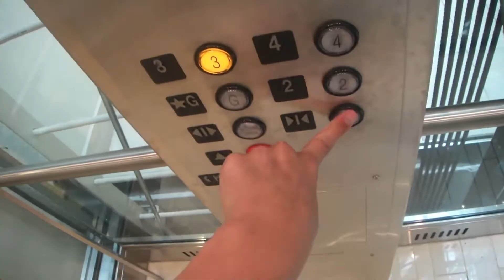Kone MonoSpace MRL Traction Elevator @ TD Square - Calgary, AB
Filmed on July 16, 2017:

This is another elevator located next to the entrance that's right across the street from Bankers Hall and this ultimately replaced a Montgomery that was similar to the other elevator. It really sucks that the Montgomery had to go, but I'll definitely take this over a generic replacement, any day of the week.